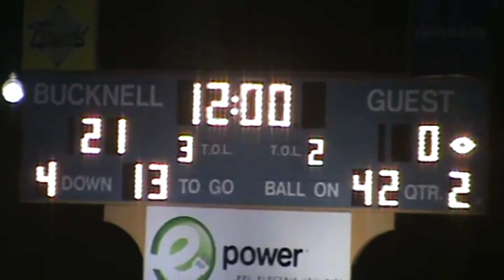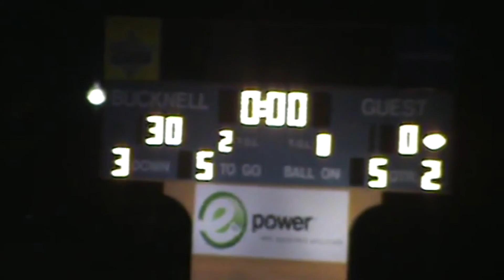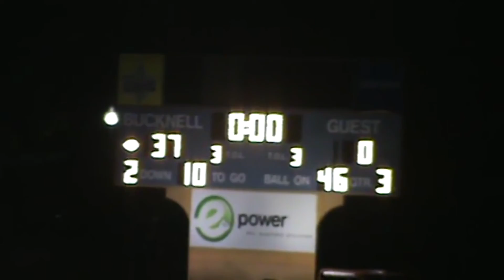2012 Lewisburg Green Dragons V Warrior Run Defenders PIAA High School Football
Check me out on facebook! I would be happy to have you!